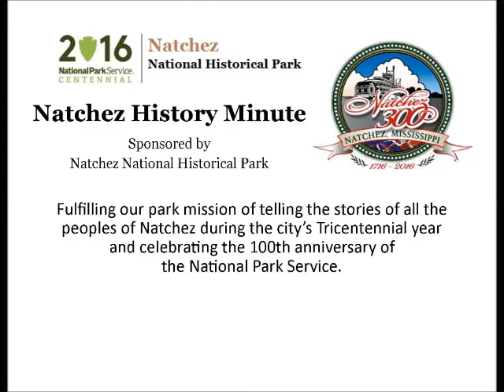Oct 1 A Talented Maker of Knives and Swords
Bil Given presents today's Natchez History Minute about Col. Rees Fitzpatrick, a talented gunsmith and metal worker who supposedly fabricated the first Bowie knife. After relocating his business to Natchez, Fitzpatrick fabricated two presentation swords that are both on display in the Old Capitol Museum in Jackson.